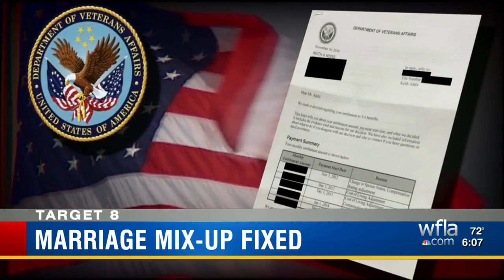Target 8 helps Sebring man with VA problem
For the last nine years, Keith Addis has tried to convince the Department of Veterans Affairs that he is married.